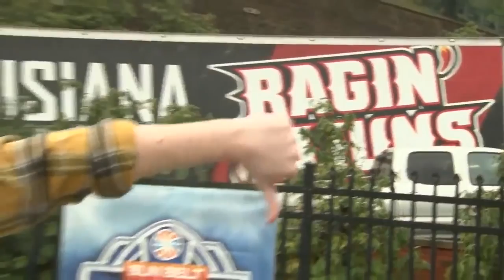2018 Sun Belt Conference Championship Louisiana vs Appalachian State Full Game Highlights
for the newest iPhone cases.

Victors Valiant 2